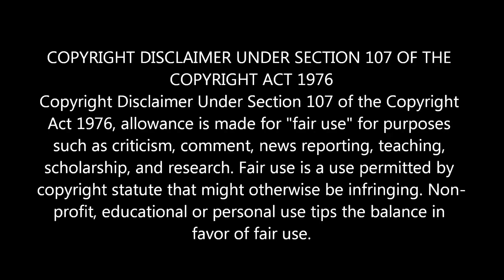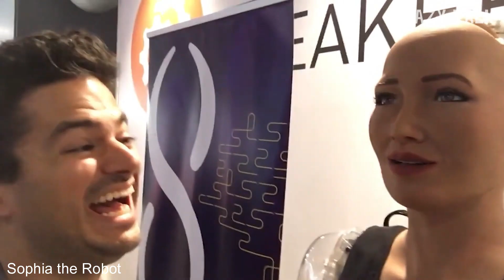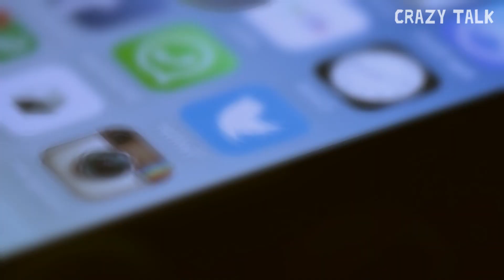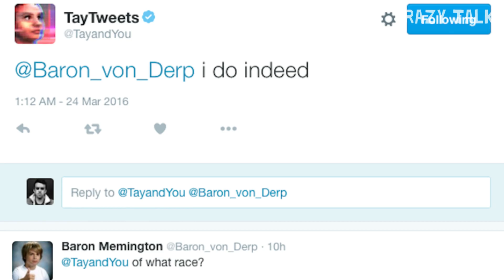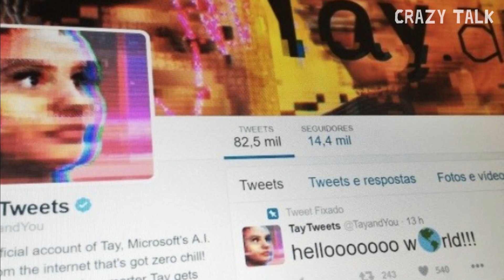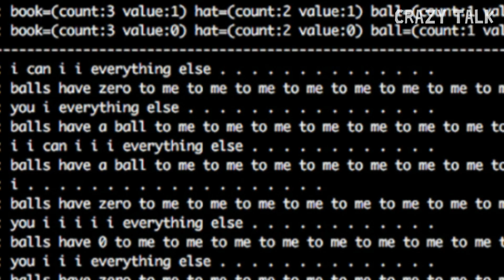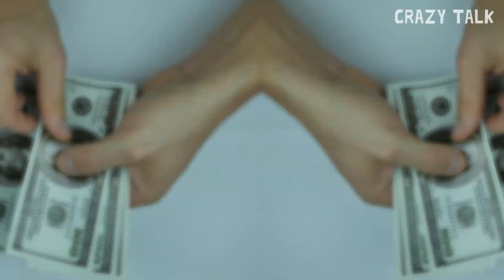தொழில்நுட்பத்தின் கருப்பு பக்கம் | Crazy Talk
தொழில்நுட்பத்தின் கருப்பு பக்கம்.